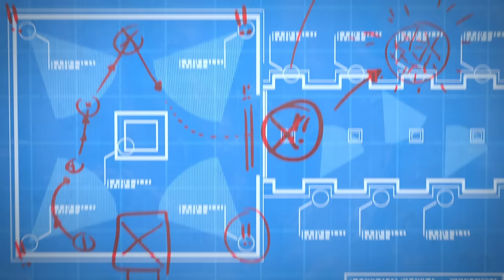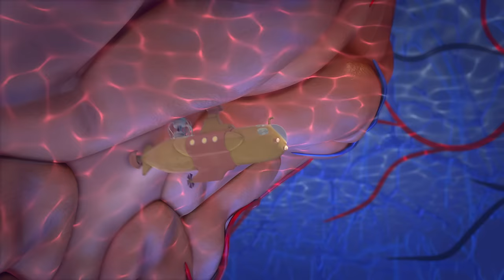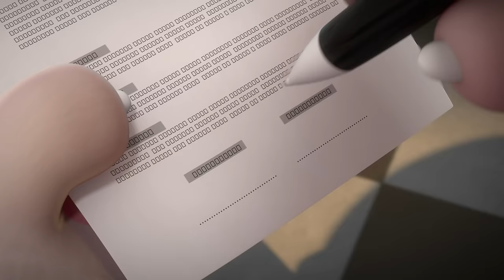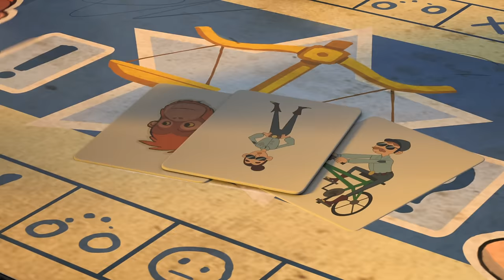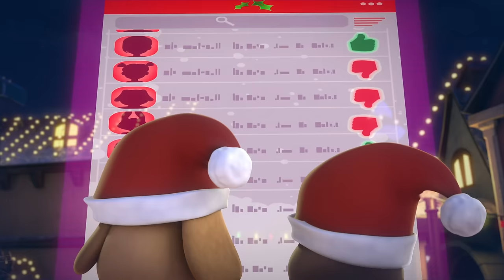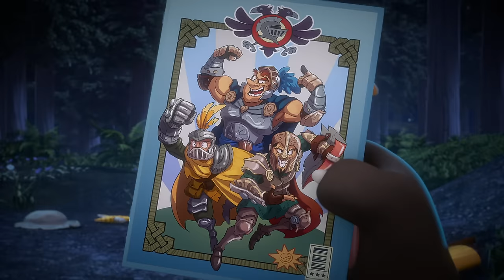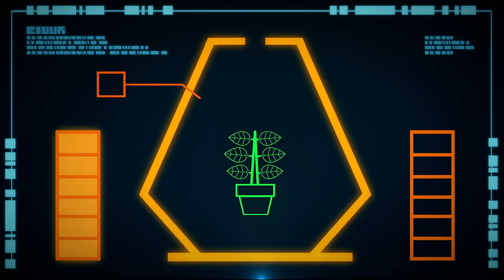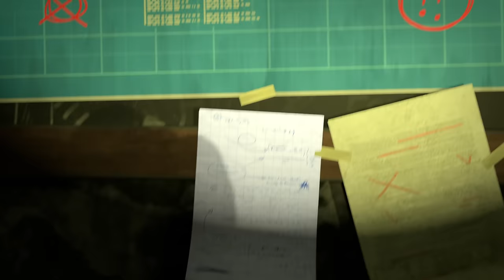Season 5 Binge! ⭐ Talking Tom & Friends Compilation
Every episode of Talking Tom & Friends Season 5 is right here! 🙌 Hit ▶️ and let the adventure begin.

Have you met the new roommate yet? 😮 And what do you think of the mysterious new neighbor? Do you think Talking Tom's right about the new guy being suspicious? 🤨

And did you know that sparks are flying between...? 😆 Well, you're going to have to watch and find out who's feeling all romantic! 🥰 And there are new inventions, ghosts, contests, road trips, pranks, crazy missions, hot air balloon crashes, heists and so, so, SO MUCH MORE!

Catch up on the all the adventures, the twists and turns, and the total fails in this brand new Talking Tom & Friends compilation. 🤩 Season 5 awaits!